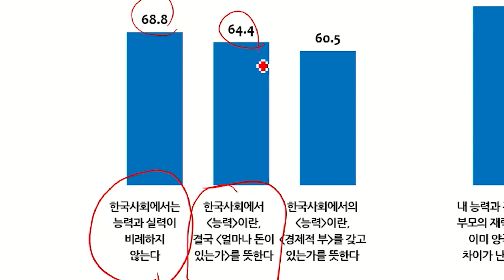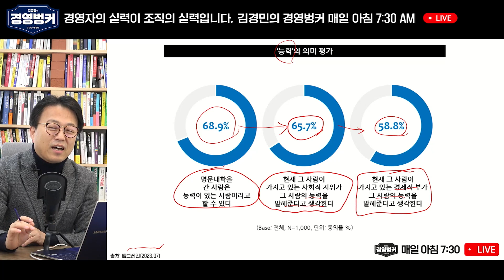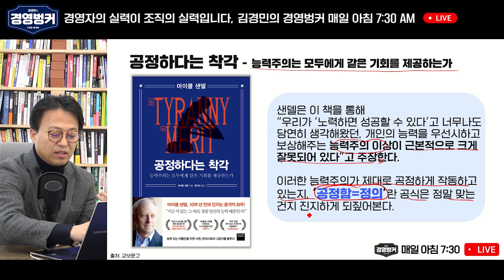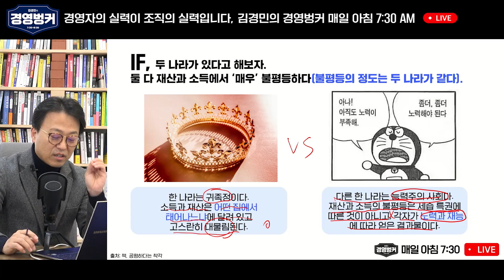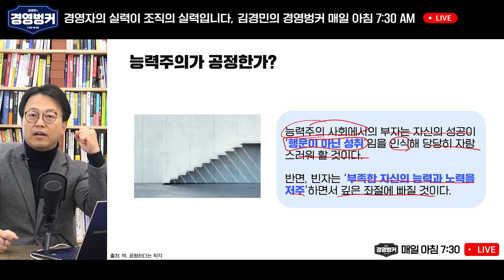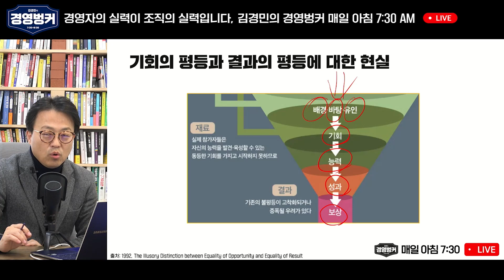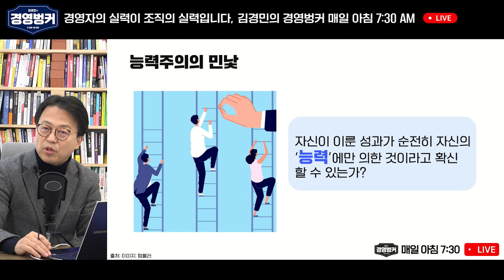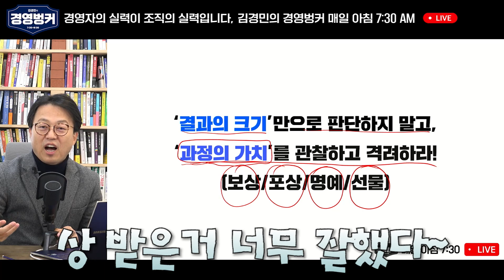부모의 재력으로 삶의 결말이 다 결정된다고 믿고 계신가요?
✅ 경영자 1000명의 커뮤니티, 경영자들의 고민과 인사이트가 공유되는 곳!
경영벙커 오픈카톡방에 참여해보십시오!

✅ 가인지캠퍼스를 구독하시면  경영 자료와 콘텐츠를 이용하실 수 있습니다.